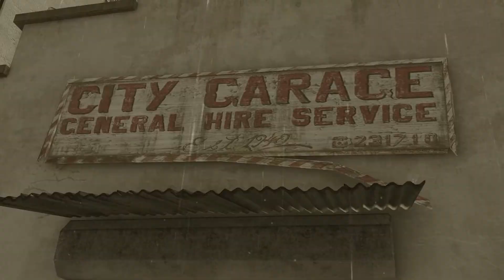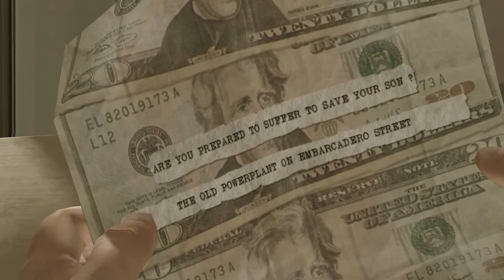Playing Heavy Rain: part 7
Playing the David Cage game, Heavy Rain. As with most David Cage games, it's a cross between an interactive movie, and an action adventure game, with 148,712 endings based on your decisions in the game. Should be fun!